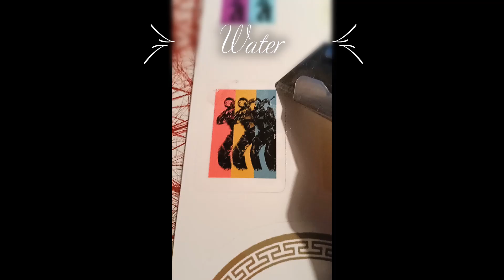REDBUBBLE sticker durability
Quick shorty for testing REDBUBBLE sticker durability. Wader does not interfere with the print. Paint removal does not interfere with the print and a sharp knife cant brake the print. Nail polishing liquid however was able to dissolve the print together with a sharp knife.